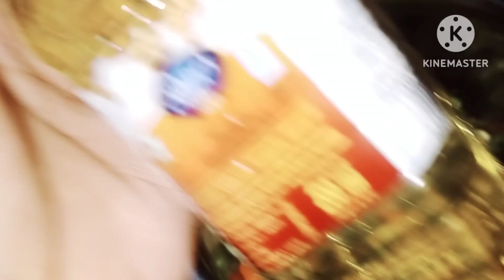vlog pulao বনালো ঘৰতে Simple কে@ pulao recipe assamesevlogs samikhya shivansh vlogs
pulao recipe.ghorte pulao bonalu.pulao bonalu

your Quires